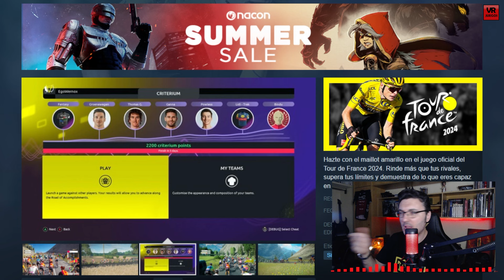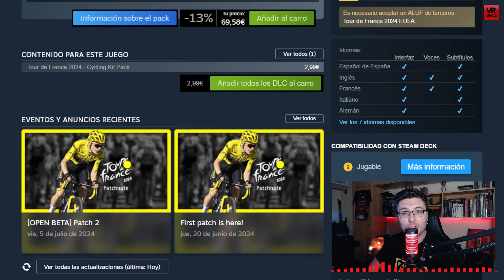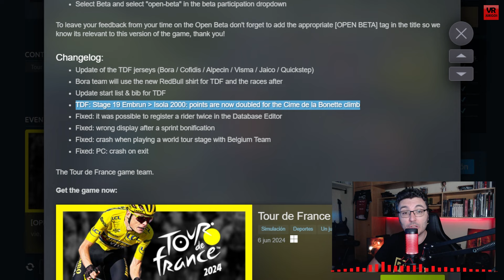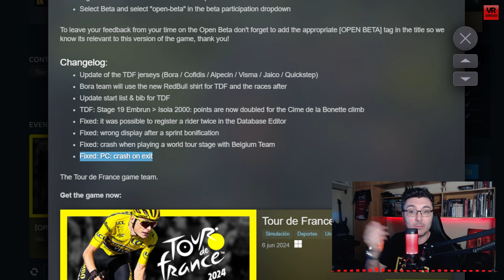TOUR DE FRANCE 2024 Los maillots especiales del Tour VR_JUEGOS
Información sobre las correcciones de la segunda actualización para Tour de France 2024 en PC, disponible ya en beta abierta para los jugadores, y la inclusión de los maillots especiales de equipos como Alpecin, Visma o Cofidis para el Tour.